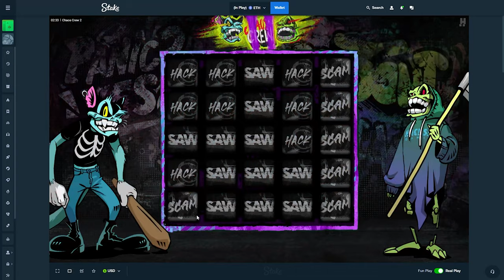WE DID $1000 SPINS on CHAOS CREW 2!!